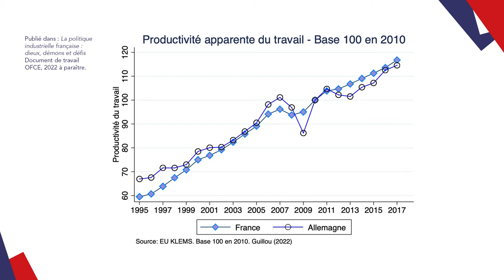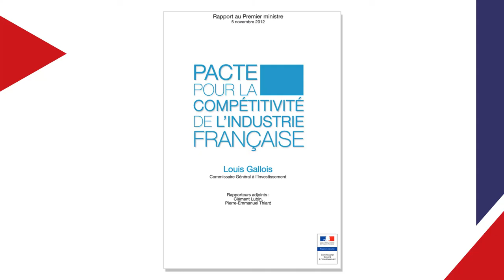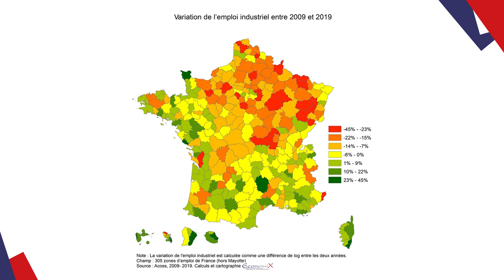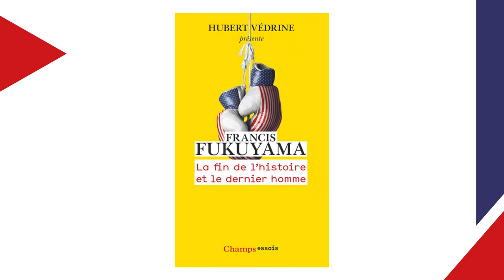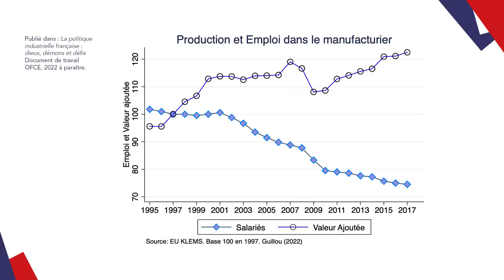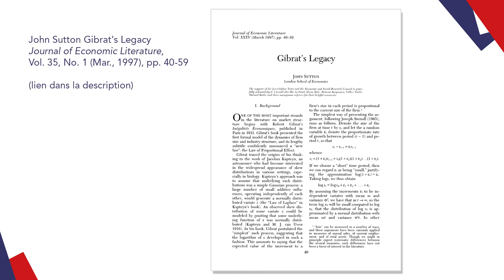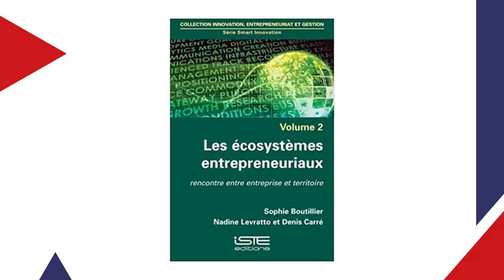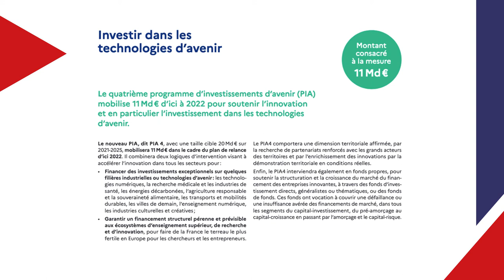Faut-il réindustrialiser la France ? | Lionel Ragot, Nadine Levratto, Sarah Guillou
DialectiX est présenté et animé par Lionel Ragot, professeur des universités.
Aujourd'hui, nos invitées sont :
Nadine Levratto, directrice de recherche CNRS et directrice d'ECONOMIX
Sarah Guillou, économiste à l'OFCE, directrice du département Innovation et Concurrence de l'OFCE.

economix.fr

Références en ligne :
John Sutton Gibrat's Legacy Journal of Economic Literature, Vol. 35, No. 1 (Mar., 1997), pp. 40-59

Mouhoud, E. (2017). IV. Les relocalisations industrielles et les limites des délocalisations. Dans : El Mouhoub Mouhoud éd., Mondialisation et délocalisation des entreprises (pp. 48-56). Paris: La Découverte.

Denis Carré, Nadine Levratto, Philippe Frocrain, L’étonnante disparité des territoires industriels, Note de la Fabrique, Presses universitaires de Mines, 2019, Paris

Nadine Levratto, Aurélien Quignon, Innovation Performance and the Signal Effect: Evidence from a European Program, Document de travail 2021-34, EconomiX, décembre 2021

00:00 Introduction
00:04:05 La désindustrialisation de la France
00:49:13 Les conséquences économiques et sociales de la désindustrialisation
01:08:18 Faut-il réindustrialiser la France?
01:31:57 Quelle politique industrielle en France et en Europe ?

v3